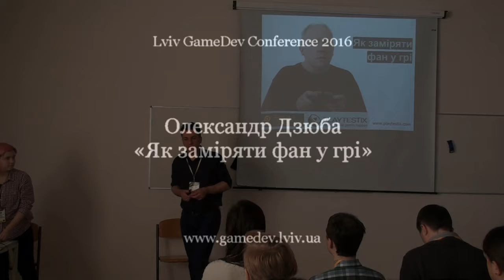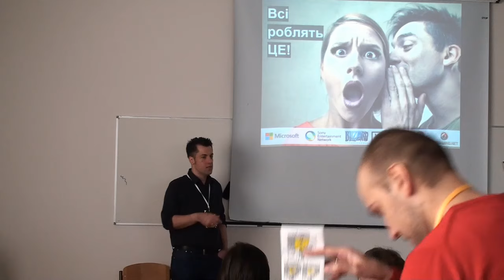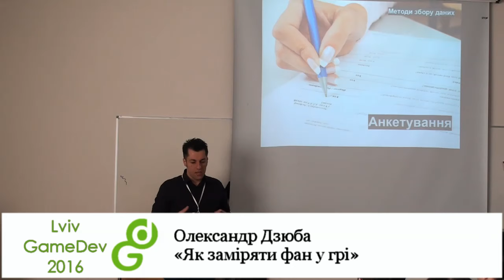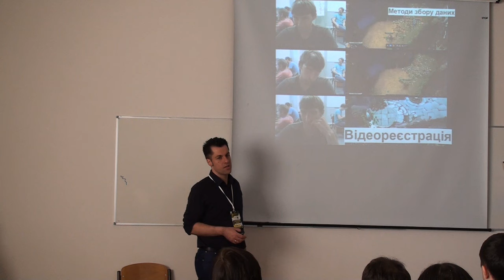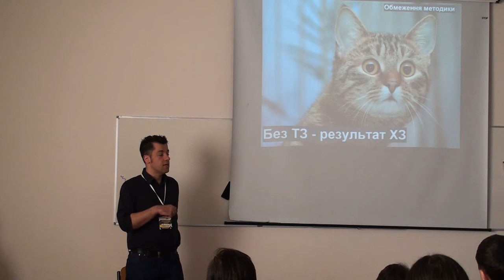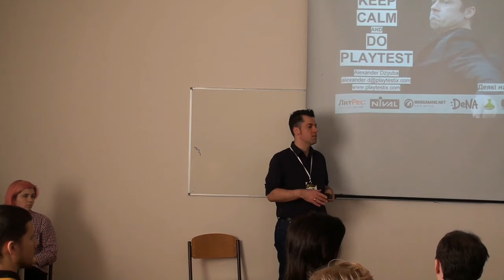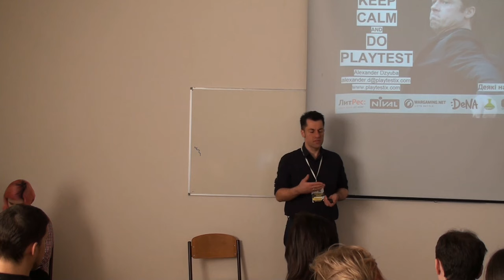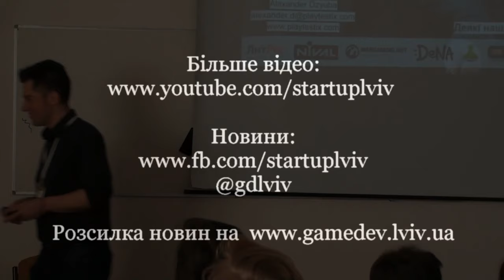Gamedev-2016. Олександр Дзюба “Як заміряти фан у грі”